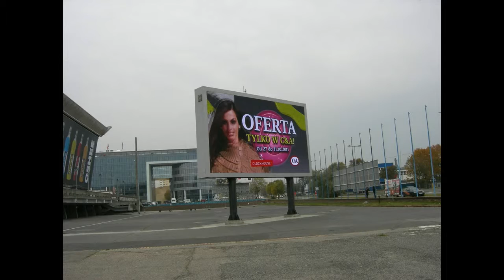TELEBIM GDAŃSK HALA OLIVIA tel 506 599 481, GDAŃSK OLIWA